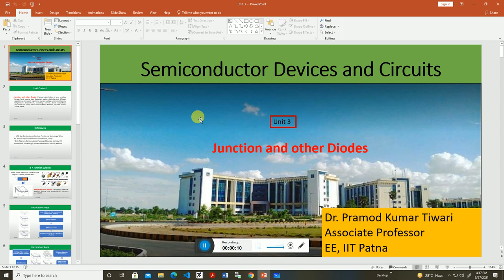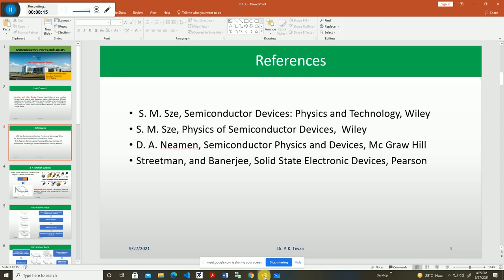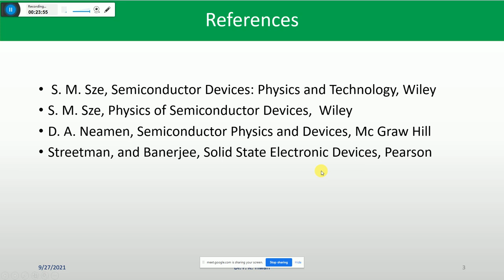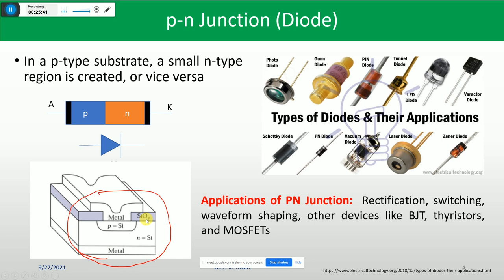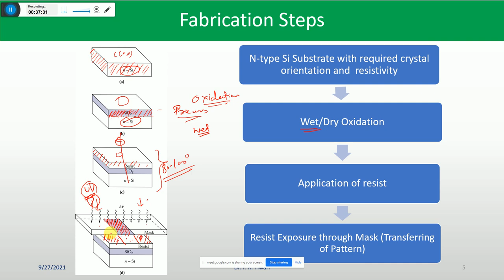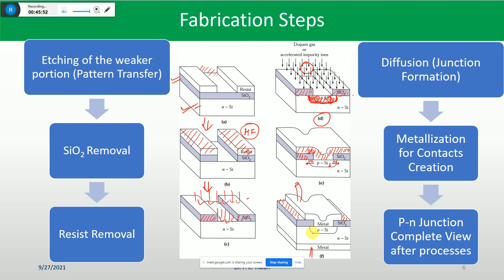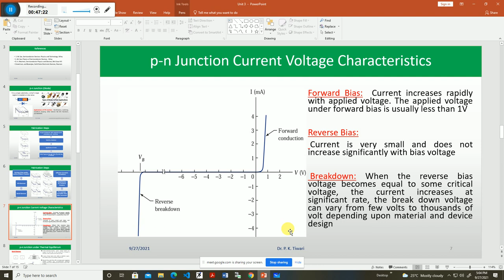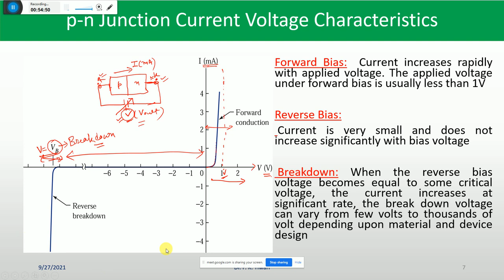Semiconductor Devices (Dr. Pramod K. Tiwari, EE, IIT Patna)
Diode 1